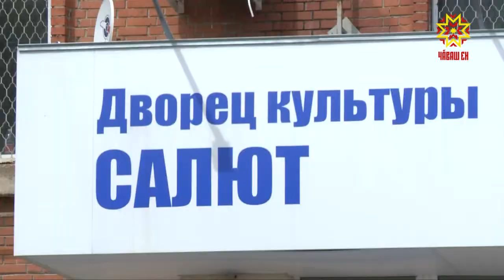В ДК Салют идет масштабная реконструкция.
На ремонт из бюджета города выделили три с половиной миллиона рублей.